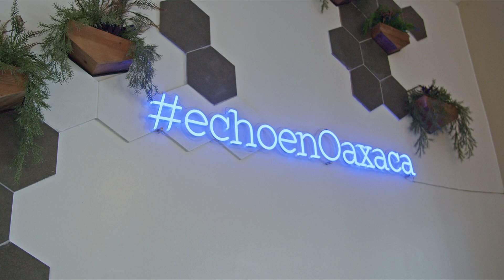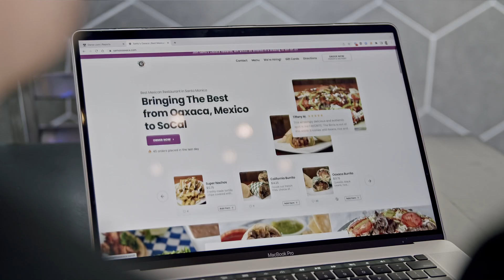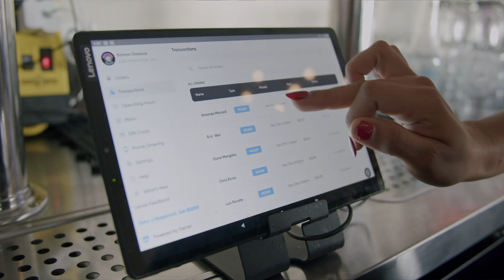Owner.com Case Study – SaMo's Oaxaca (Santa Monica, California)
Check out this Owner.com case study – SaMo's Oaxaca in Santa Monica, CA! In this video, we'll show you how Owner.com helped SaMo's Oaxaca Story reach new heights by enhancing their online presence.

If you're wondering how to make your restaurant's website look better, then you should check out this case study. Owner.com helped SaMo's Oaxaca Story improve their online presence by creating a more user-friendly website, branded mobile app, and marketing automations.

You'll learn how Owner.com can help your restaurant thrive in the competitive restaurant industry!